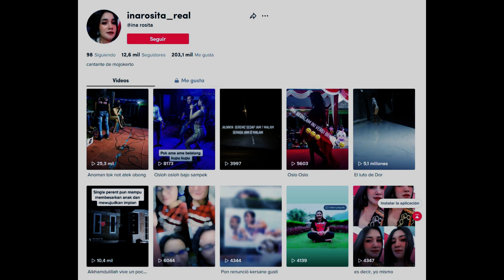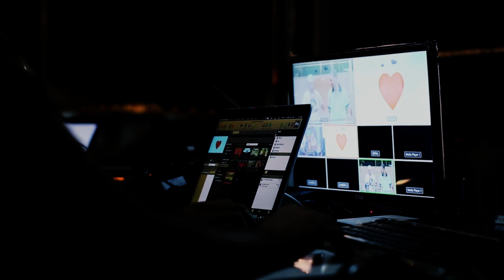VIdeos de terror que te helaran la sangre